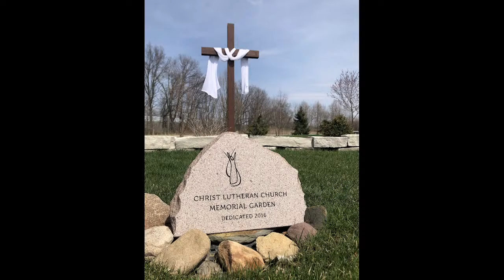Sunday Worship with Christ Lutheran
NOTE:

Broadcast licenses have been obtained through the following license grantors during the national health emergency period and beyond as noted.  A copy of the individual broadcast licenses is on file with the church:

OneLicense:  A-711129
CCLI, streaming:  20122079
CCLI, print:   11252398
Augsburg:   SAS0062001